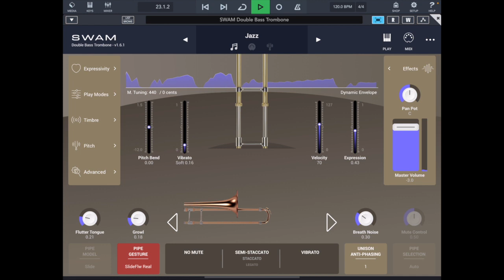SWAM Double Bass Trombone for iPad - Jazz Preset demo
This video is a demo of the SWAM Double Bass Trombone Jazz preset. The demo shows some examples of endless sound possibilities you can get by tweaking the engine parameters and controlling the instrument in real-time.

SWAM Double Bass Trombone is the most realistic and expressive modeled Double Bass Trombone ever made and it’s now available for your iPad as a standalone or AUv3 plugin.
All SWAM solo Brass are modeled instruments, they do NOT use samples, so the way you play and control the instrument in real-time makes a huge difference.
SWAM Solo Brass for iPad can be used as a standalone instrument for live performances, or as a plug-in for mobile music production. Play with your favorite external controller or directly from the iPad through our intuitive interface.

Excerpt from “Fables Of Faubus” by C. Mingus, performed by Andrea Parazzoli.